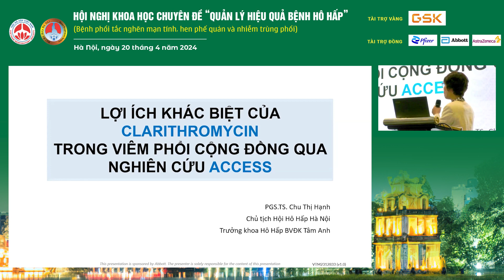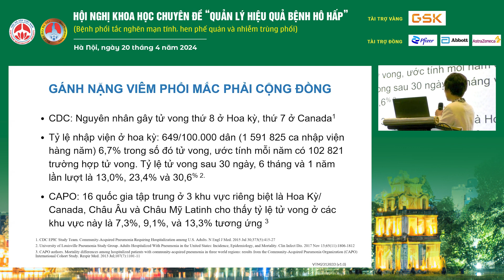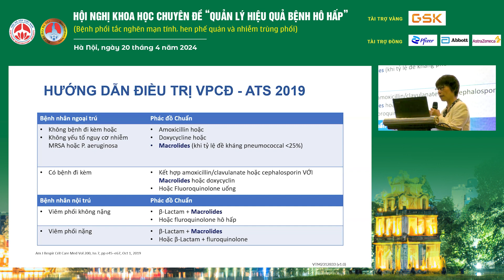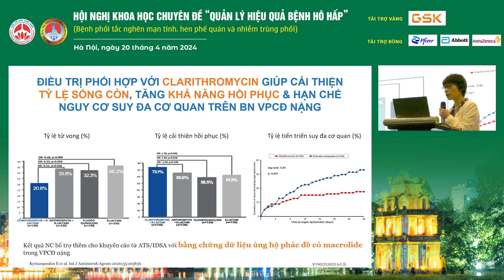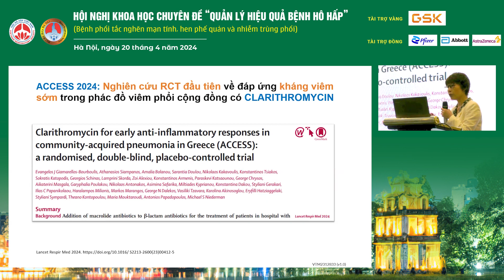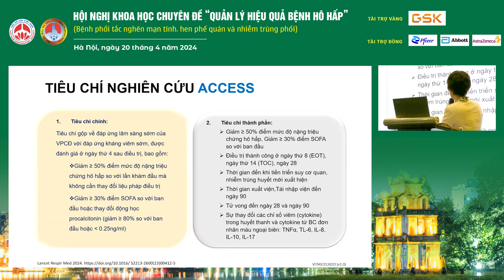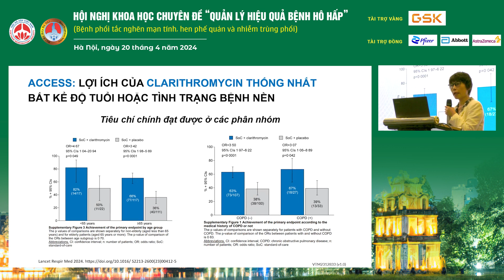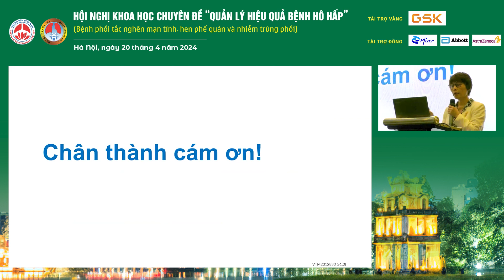LỢI ÍCH KHÁC BIỆT CỦA CLARITHROMYCIN TRONG VIÊM PHỔI CỘNG ĐỒNG QUA NGHIÊN CỨU ACCESS